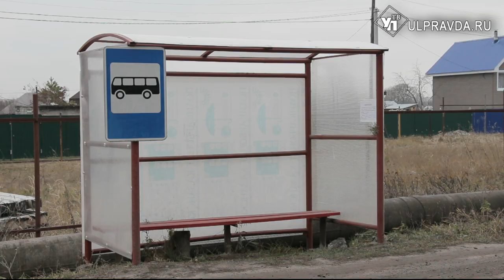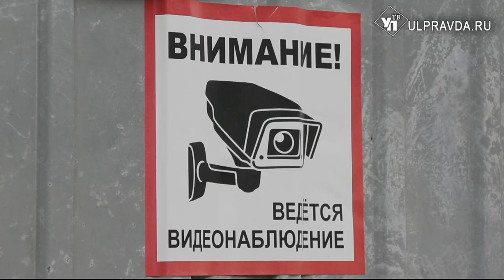Камеры для «Медика», дорога для «Импульса». В каких условиях живут садоводы Ульяновской области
Вопросы водо- и газо-снабжения, прокладки дорог и электрификации остаются традиционными для многих садоводов региона. И, несмотря на то, что сезон давно завершился, работы на дачах продолжаются.